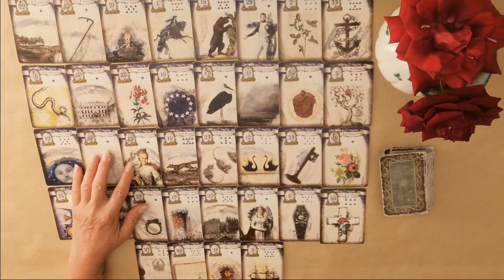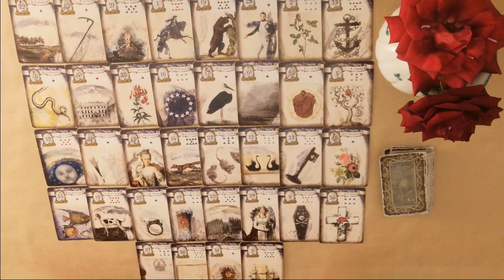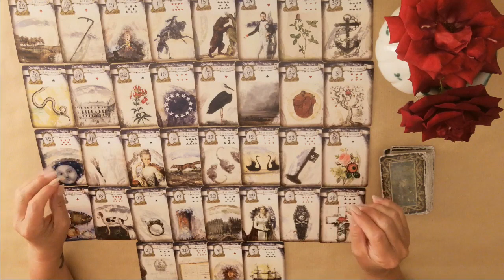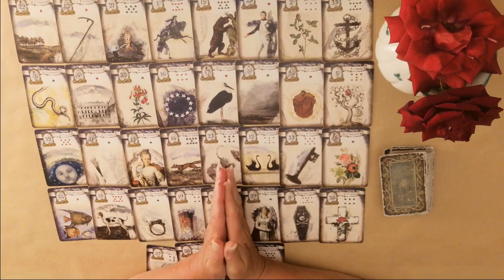♏ SKORPION: Dein Seelenthema ⭐ bis Ende August 2023.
Herzlich willkommen ❣️

In diesem Video erfährst du welches Thema deiner SEELE sich im kollektiven Feld bis Ende August 2023 zeigen mag.

🔮 Verwendete Kartendecks: The Lenormand Revolution Deck & Deck of the Bastard Tarot.

Stella ⭐